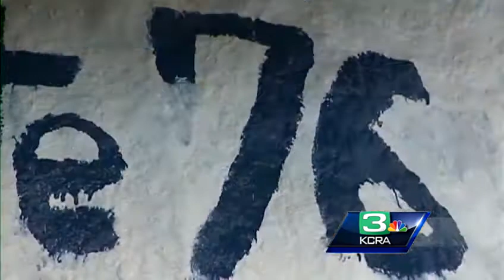Hundreds gather at candlelight vigil for Oak Ridge HS football player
Hundreds of people attended a candlelight vigil for 15-year-old Dylan Ridolfi, the El Dorado Hills teen who died Sunday while sledding in Nevada.